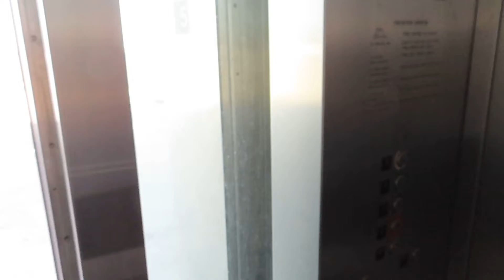Fujitec? Traction elevators @ San Bruno BART Station Parking Garage - San Bruno, CA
As with pretty much all BART garages, these are pretty beau up and somewhat disgusting. They get the job done, the first car didn’t run the best, but the second car ran fine. No clue who installed these, but my guess is Fujitec.